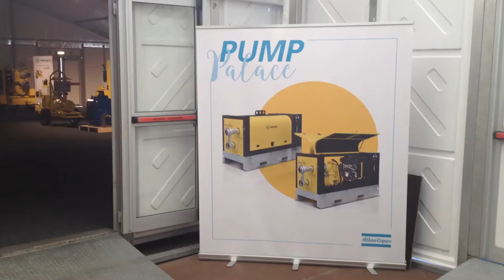Varisco pump palace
Varisco pump palace goingfurtherfirst Atlas Copco